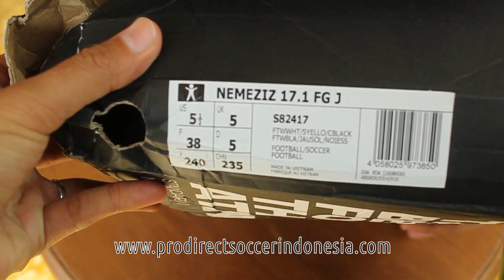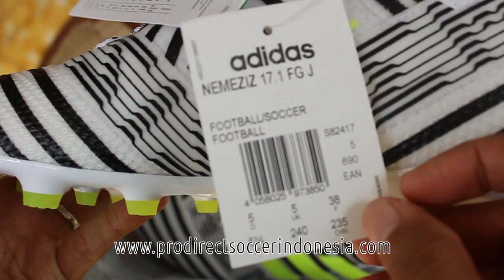Sepatu Bola Adidas Nemeziz 17.1 FG FTWWhite S82417 Original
Kaskus : prodirectsoccer
Tokopedia : sepatufutsalpro
Bukalapak : sepatufutsale
Line : sepatufutsale

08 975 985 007 / Whatsapp rede
BBM D41C7016